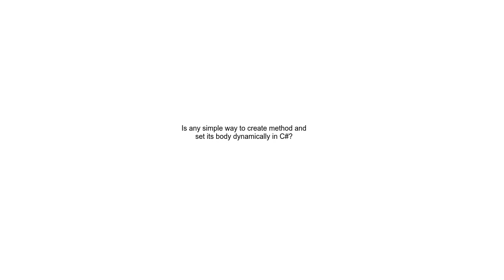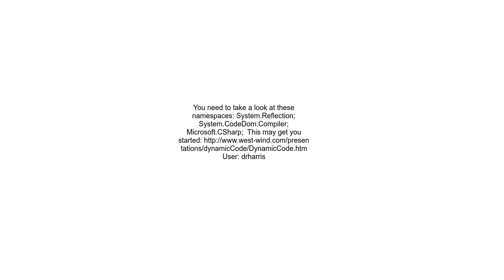Is any simple way to create method and set its body dynamically in C#